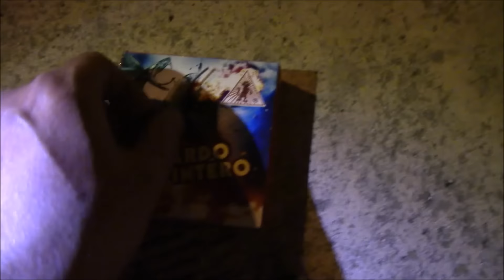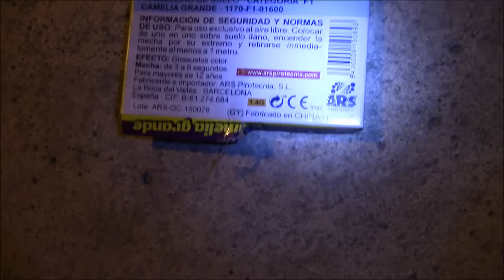Kindervuurwerk/Kids-Fireworks/ los fuegos artificiales de los niños in Valencia ;-))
Kindervuurwerk stoken??? Jaa zeker..want ik vind: vuurwerk=vuurwerk...of het nou Groot spul is of klein,het blijft altijd lache en leuk. Dit is gewoon een keer wat anders...wie is hier nou niet mee opgegroeid?? haha,IEDEREEN!!! jaa toch!! ;-)

muziek:Valencia en Fallas